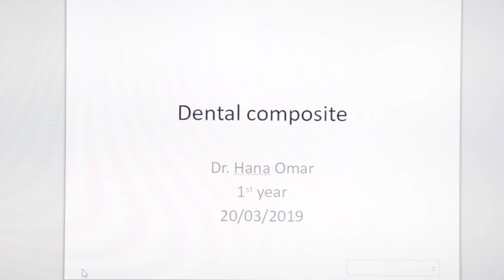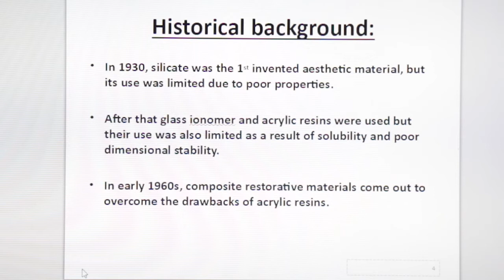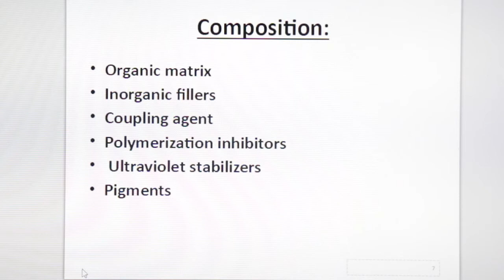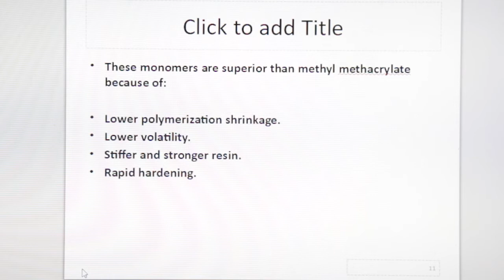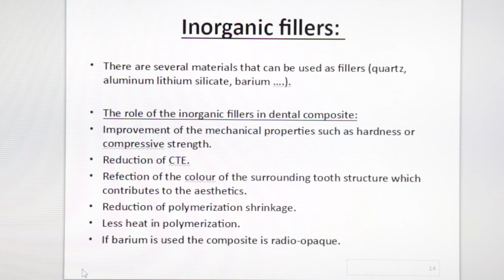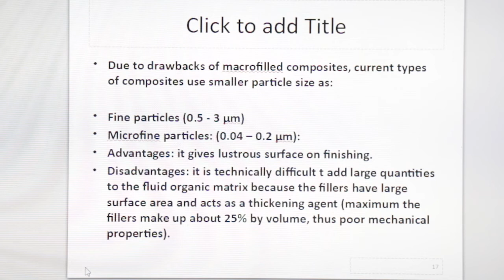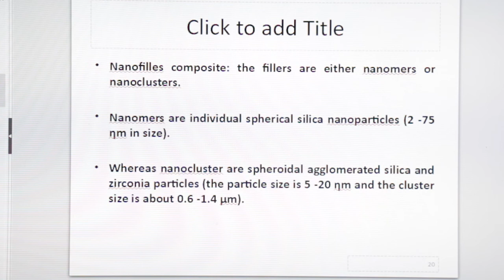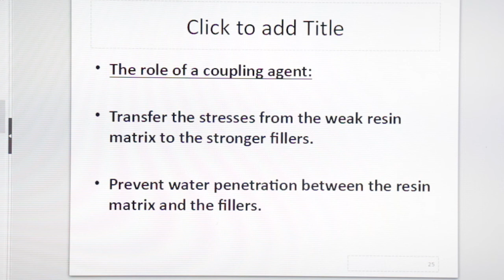خواص مواد المحاضرة الثالتة سنة اولى اسنان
"محاضرات شهر رمضان"